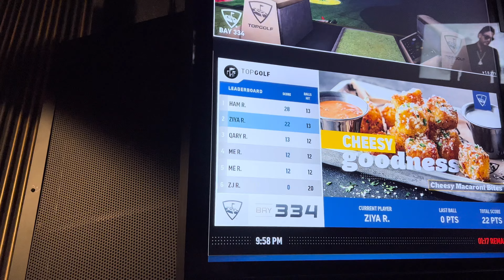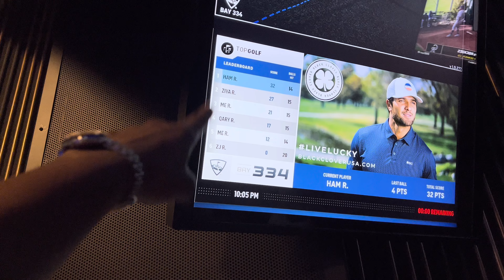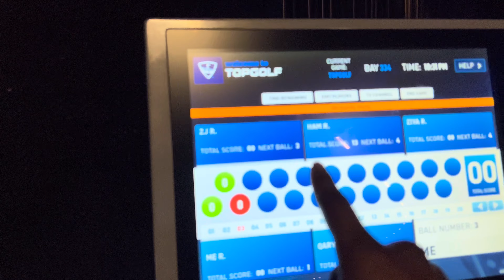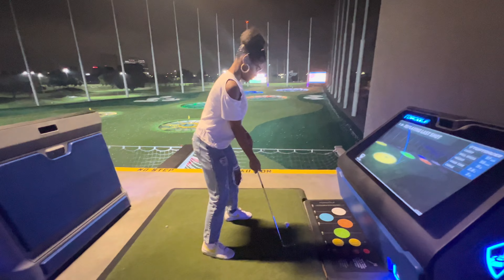I DIDNT EXPECT THIS.. | Amarra Dior Vlogs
Went to Top Golf

Heyy! My name is Amarra Dior. Im a 17 year old rapper from Watts, California. I have been building my buzz up dropping visuals and more.I’ve opened up at the TDE concert for Kendrick Lamar, Rihanna, Roddy ricch, Chris brown and more. I just dropped a new music video! Watch it if you'd like